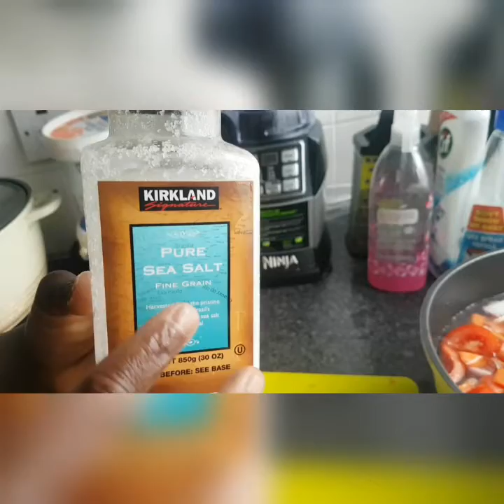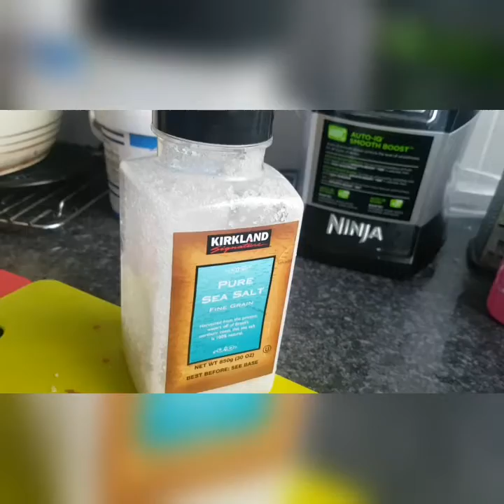YAM VEGETABLE SOUP | HOME COOKING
Excited for new video dropping in really soon?!🔥

Be Sure To Follow Me To Stay Updated.